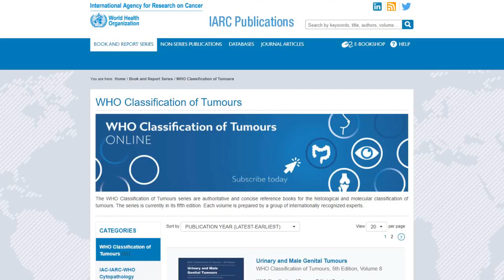Investigating rare cancers with IARC's Rare Cancers Genomics Team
In a video to mark Rare Disease Day, scientists from the International Agency for Research on Cancer (IARC) present one aspect of the lungNENomics project, which aims to improve the diagnosis and clinical management of lung neuroendocrine tumours, a type of rare cancer. Most lung neuroendocrine tumours tend to grow slowly, but a significant number are more aggressive, reducing the 10-year overall survival rate to 50%. This research is one of the projects led by the IARC Rare Cancers Genomics Team, which was established to focus on the study of rare cancers. The lungNENomics project was recently awarded funding by the Neuroendocrine Tumor Research Foundation.

Rare cancers are cancer types with fewer than 6 newly diagnosed cases per 100 000 people per year. Although individually these cancer types are rare, taken as a whole, rare cancers account for about 25–30% of all cancer diagnoses and 25% of cancer deaths. Despite the high collective occurrence of rare cancers, basic biological and clinical knowledge about them is lacking.

Researchers from IARC and partner institutions are conducting innovative research using artificial intelligence, molecular imaging, and spatial -omics data to better identify aggressive tumours among rare cancer types. This information enables health-care professionals to make more accurate diagnoses and more informed clinical decisions.